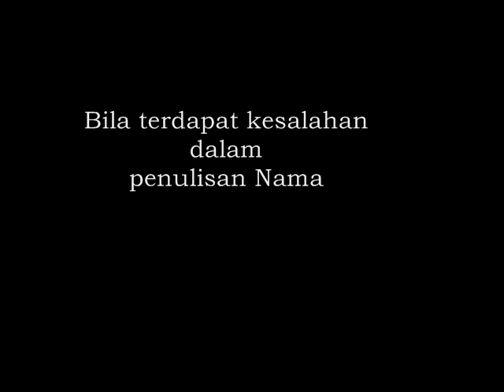Perkawinan 17 - 02 - 2014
Video Orang Kawin Di Banggai Laut 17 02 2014